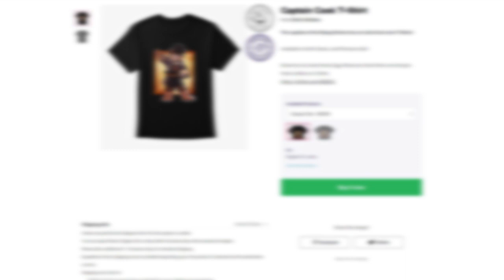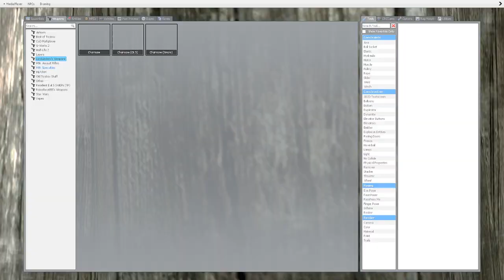SANIC IN THE WEST - Gmod Meme Run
CAPTAIN COOK T-SHIRT AVAILABLE NOW!

Our big, bad, blue enemy returns... And this time, it's personal.